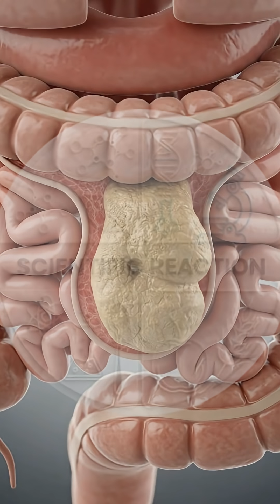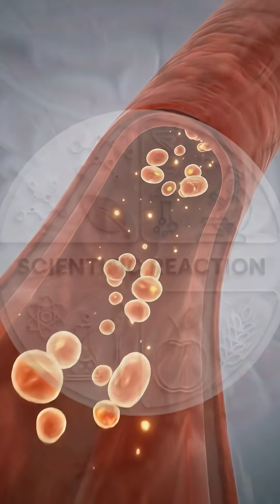“Guava Inside Your Body | Digestion, Benefits & Side Effects”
Guava in 3D anatomy 🍈✨ From mouth → esophagus → stomach → intestines → bloodstream. See nutrient absorption, brain & muscle fuel, gut microbiome balance—and possible side effects like constipation, gas/bloating (high fiber, often stronger in pregnancy), diarrhea, blood sugar fluctuations/spike, and fatigue. Follow for more Scientific Food Reactions.